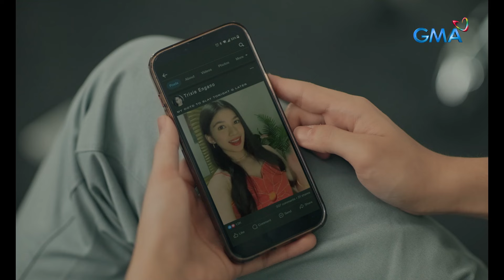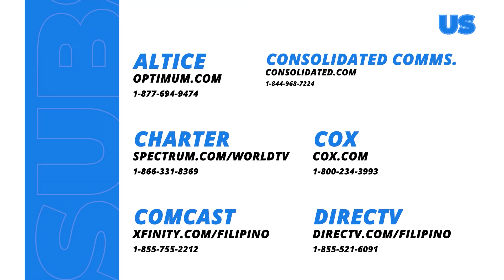Lilet Matias, Attorney-At-Law: Lilet, kakalabanin ang kanyang idolo! (Episode 43)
Aired (May 3, 2024): Lingid sa kaalaman ni Lilet (Jo Berry) ay upang mapagtagumpayan niyang maipagtanggol ang kanyang Tinang ay kakalabanin muna niya si Meredith (Maricel Laxa).

Watch the latest episodes of 'Lilet Matias, Attorney-At-Law’ weekdays at 3:20 PM on GMA Afternoon Prime, starring Jo Berry, Bobby Andrews, and Sheryl Cruz